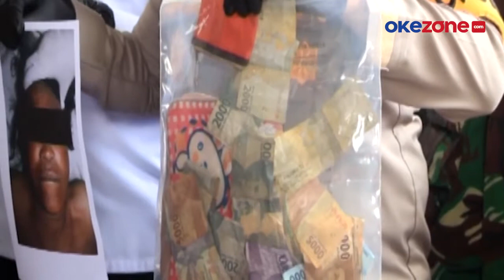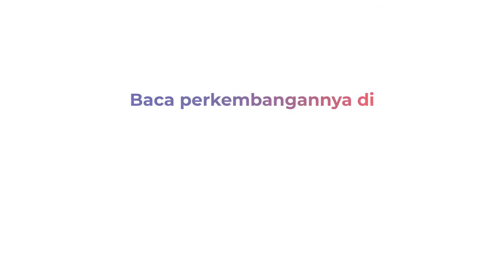PEMUDA YANG PERKOSA DAN BUNUH NENEK-NENEK BERHASIL DITANGKAP POLISI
Pemuda tega membunuh seorang nenek disebuah pemandian alam di Kecamatan Dlanggu, Kabupaten Mojokerto, Jawa Timur. Pemuda memperkosa dan mengambil seluruh barang korban sebelum menenggelamkan nenek, Selengkapnya di